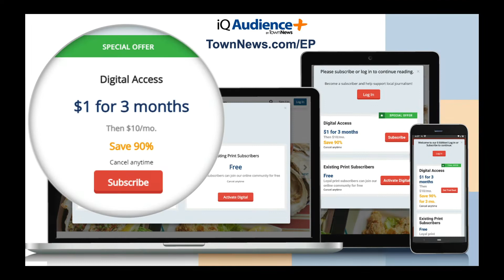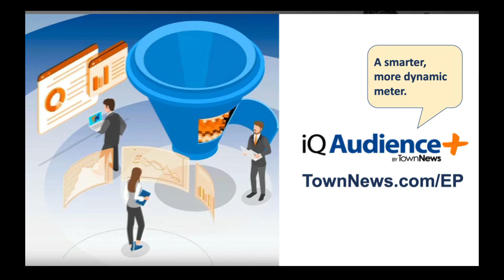Meet the new managing editor of Axios Local, Delano Massey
Delano Massey was covering several executive-level jobs at CNN, including supervising producer of both race and equity and crime and justice reporting, when he joined the team at Axios as managing editor of Local, just as the company launched a dozen new markets.

Having spent over three years at AP and attending Maynard Institute's Media Academy at Harvard University, he gained national recognition when he was selected as one of MIPAD’s 2021 “Most Influential People of African Descent.”

But over the years, Massey's journalism career took different turns, spending almost a decade as the metro editor at the Lexington Herald-Leader and then leaving to work as a senior digital producer in TV broadcast news.

In this 147th episode of "E&P Reports," we go one-on-one with Delano Massey, Managing Editor of Axios Local, exploring their mission to continue to provide "smart brevity" reporting not only at a national news level but now expanding into dozens of local markets, with plans to launch more by year's end. We also talked with Massey about his views on establishing equity, diversity & inclusion within our newsrooms, based predominantly on his experiences working with then CNN President Jeff Zucker on creating the network's Race & Equity team.